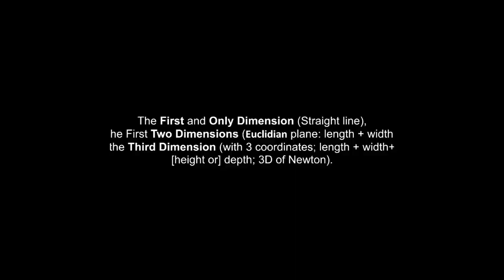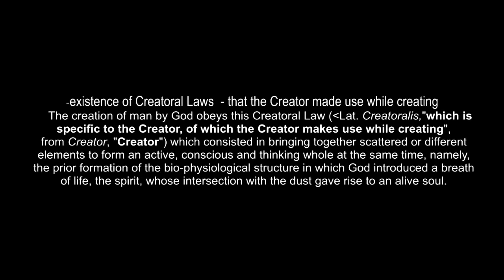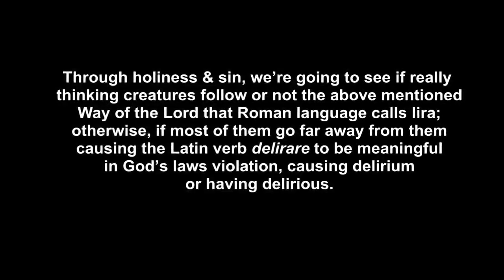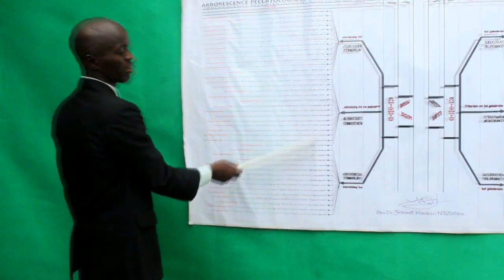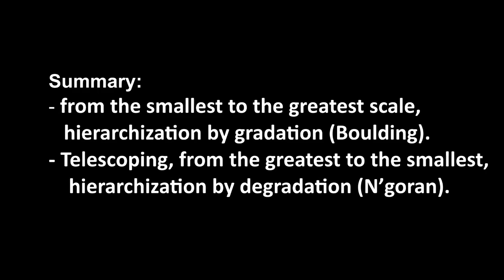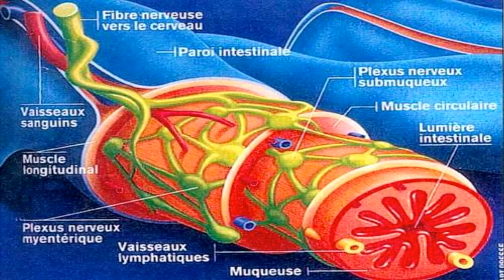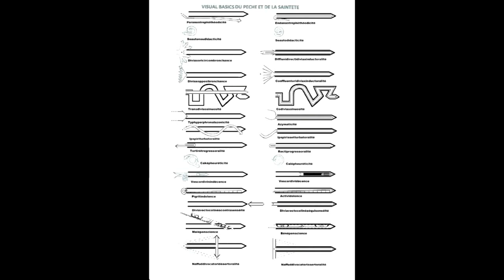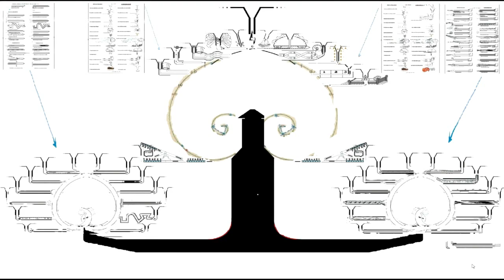THE FIFTH DIMENSION DEFINITION COMPLETED DOCUMENTARY FILM, by Rev Dr N'GORAN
-1st Dimension                               =      Straigh line ( 1 )
-2nd Dimension                              =      Euclidian plane (2D, EUCLID, Antiquity)
-between 2nd & 3rd Dimension   =     Fractal Dimension (Benoît MANDELBROT, XXths)
-3rd Dimension                               =     3 Dimensions of Space (3D, Isaac NEWTON, XVIIths)
-4th Dimension                               =     Space-Time (4D, Albert EINSTEIN, XXths)
-5th Dimension                               =     SpiriTempuSpace (5D, Jeannot N’GORAN, XXIths)

         N’GORAN TAKES UP THE CHALLENGE OF THE FIFTH DIMENSION DEFINITION AS   EINSTEIN DEFINED THE FOURTH DIMENSION WITHIN HIS SPACE-TIME.
N’GORAN TRIES TO DEFINE THE FIFTH DIMENSION IN HIS SPIRITEMPUSPACE. SPACE-TIME OF EINSTEIN DEFINED THE FOURTH TEMPORAL DIMENSION AND AS SUCH SPIRITEMPUSPACE OF N’GORAN IS TRYING TO DEFINE THE FIFTH SPIRITUAL DIMENSION.

            In the normal Geometry, the first and only Dimension is the Straight line, the First Two Dimensions (Euclidian plane: length + width), the Third Dimension (with 3 coordinates; length + width + [height or] depth; 3D of NEWTON). Could an object have an intermediary dimension between the 2nd and the 3rd Dimensions? MANDELBROT says, yes.It’s the case of Fractals. The more they’re broken, the more their Fractal Dimension increase. The Fourth Dimension (Time or Space-Time of Einstein) was the work of Albert EINSTEIN. He worked hard to find too the Fifth Dimension according to the Bible Code. In the Bible Code, it is written: “With his name (…) associated with the Theory of Relativity, is the following indication given by the [Torah] code:
"Add a fifth part". Apparently, the answer Einstein sought will not be found in our three spatial Dimensions, nor in his Fourth Dimension, but in a Fifth Dimension which the specialists of Quantum Physics now admit that it exists”. Most Physicists & Mathematicians now agree that there is a Fifth Dimension, but that no one can yet define what it is. The Book of Creation, is an ancient religious text written by the patriarch Abraham and cited by Prof Eliyahu RIPS who discovered the Bible Code, states that we exist in a five-dimensional world, Three Dimensions of Space, a Fourth Dimension of Time, and a Fifth spiritual Dimension. Modern science confirms the first four, and has no definition of the fifth. This Book gives an ancient definition of all the five Dimensions such as:

"A depth of beginning / A depth of end,
A depth of above / A depth of below,
A depth of east / A depth of west,
A depth of north / A depth of south,
A depth of good / A depth of evil".

I’m Rev Dr N’GORAN, the founding-father of Cadoshology (from Hebr. Cadôsh, “Holy” [science of Bible Holiness study] & Peccatology (from Lat. Peccatum, “Sin”, [science of Bible Sin study]), I demonstrate that I have definition ofthe fifth dimension.
Rev Dr N’GORAN.